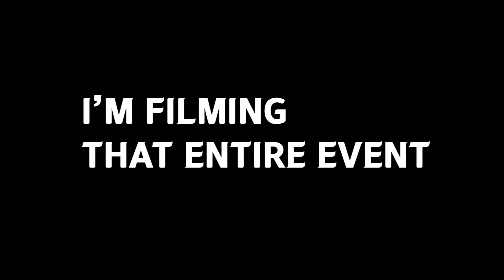2022 Music Video + Live Performance Reel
ShinobiNetwork1.0 Production, your #1 multi-cinematic production company. Let us film your next music video or commercial premiering your NEW album drop.
Founded in Tucson, Arizona. Worked alongside, Airtight studios, Arizona's top #1 music production company, filming artist from coast to coast. Arabella Marketing and PR team, photographing the top models in Arizona.
Are you an independent music hip-hop artist/ content creator/singer/consultant and PR, let network and allow the ShinobiNetwork1.0 to create your next big project.
I am offering free consultations and fully digital 2-sided story board designs. In less than a week turn around time it will be sent off to your google drive and or dropbox.
Have an idea in mind that needs filming and direction, (Network with us)